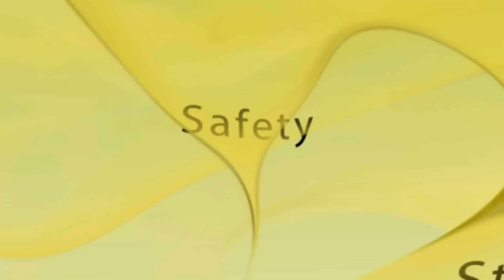Nude Cosmetics Co., Ltd.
NUDE-COSMETICS was incorporated in September 2009. Domestic distribution channels to sell online in February 2010 and plans to online marketing. The company plans to export to Southeast Asian countries, and already in December 2009 was the first export to China, Myanmar, Thailand, Taiwan and other countries and exports are under consultation.
Our company's mission and brand meaning is as follows.

Mission of NUDE-COSMETIC
Expands the right to know of the consumers, produces and sells good quality cosmetics that contain nutritive elements at reasonable price.

Brand Meaning of NUDECOS
Combination words of -'NUDE(transparent)' + 'COS(cosmetics)', meaning 'honest cosmetics with confident quality so as to disclose date of manufacturing and development structure of subsidiary materials and all elements of contents' from concept of transparent cosmetics.